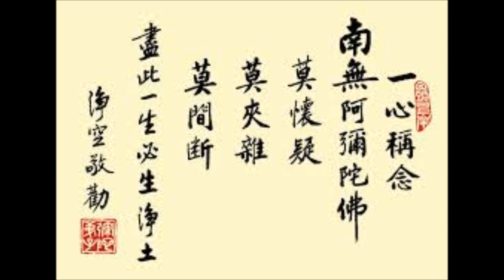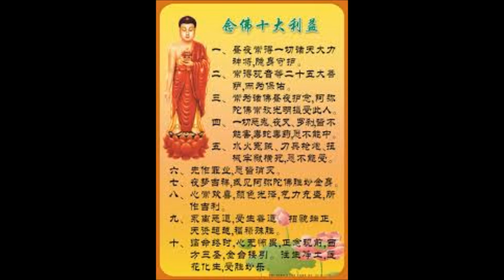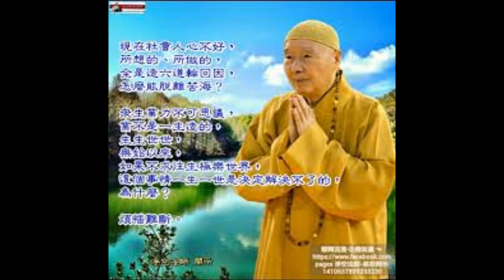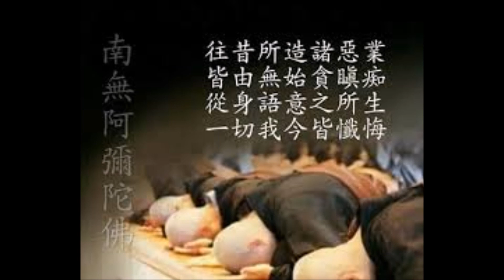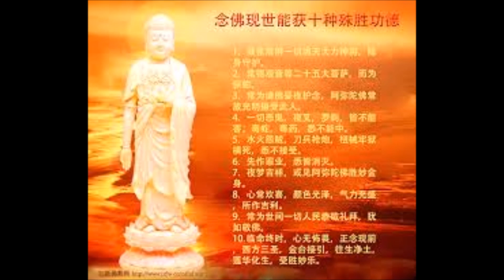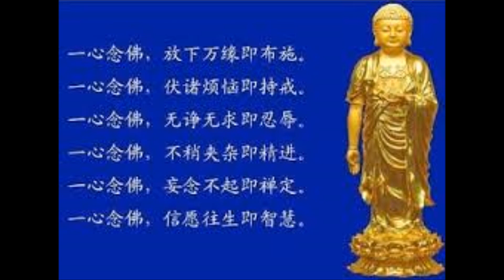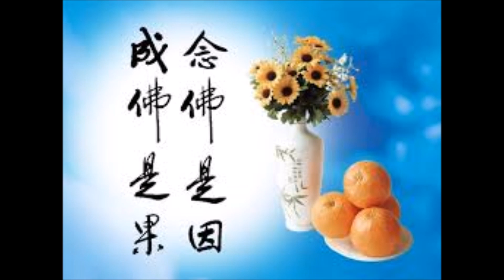淨空老法師念佛:四字阿彌陀佛佛號之"一萬聲佛號"（快版）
—其他影音--佛號、讀誦..佛號...標題:"一萬聲佛號"
~編號：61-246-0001，地點:台灣華藏淨宗弘化網製作,台北大安

(淨空法師法語-節錄相關文集)[每天看三遍，念阿彌陀佛一萬聲]{生活用真心，工作用真心，待人接物，一切時一切處，無不是用真心，恭喜你，你這一生成就了。怎麼樣用真心，真心是什麼樣子？我們這一時代的人真有福報，怎麼說？遇到海賢老和尚，這個老和尚一生為我們表法。表什麼法？用真心。這片光盤加上一個小冊子，這個小冊子，這有一片光盤，這本書諸位要是細心去看它，這裡頭有老和尚照片，「若要佛法興，唯有僧贊僧」。你要不會用真心，把這個，我是勸人每一天看三遍，看他這光盤，念一萬聲佛號，一年不間斷，你就會用真心了。為什麼？海賢老和尚的秘密，你全揭穿了，你就能如法炮製，像他那樣的生活，用那個心生活，用他那樣的心工作，用他那樣的心待人接物，他能往生，你也能往生。你往生的時候，他一定在阿彌陀佛身邊來接引你，這個福報太大了！
{這個事情難，真不容易，老和尚教我們什麼？教我們用一句佛號，見色聞聲，放在心上全是阿彌陀佛，不放別的，這個法子妙絕了。天天這麼做，做久了自然而然是阿彌陀佛，別的東西都放不進去了。你看，先從勉強我們這樣做，到最後變成自然的，習慣成自然。我們希望一年達到自然，這就是我教給同學的方法，這個光碟一天看三遍，念一萬聲佛號，我教你這個方法。看三遍需要三個小時，念一萬聲佛號需要兩個小時，你每天想盡方法抽出五個鐘點的時間來修行。希望這三百六十天養成習慣，養成習慣就是功夫成片，功夫成片你就取得往生極樂世界的條件，你就有資格往生，你決定得生。
[一次念半個小時，一天念滿兩小時，念一萬聲]{專修這個法門，最低限度，實在講每天《無量壽經》要念一遍，佛號至少要念一萬聲。一萬聲佛號，通常我們快一點的速度去唸，念佛主要念心清淨，沒有妄念，效果就得到了，不一定要考慮什麼聲調。我們平常念佛，念四個字，阿彌陀佛、阿彌陀佛、阿彌陀佛、阿彌陀佛、阿彌陀佛、阿彌陀佛、阿彌陀佛、阿彌陀佛，這樣的速度兩小時就完成。一小時可以念五千聲，你不記數的時候記時間。每天至少要念兩個小時，兩個小時不能一次念，分兩次念。兩次念還不行，分四次念，一次念半個小時，一天念滿兩小時。你可以第一次記數，記數的時候，你算半個小時，半個小時看看能不能念到兩千五百聲。半個小時能夠念到兩千五百聲，就依照這個速度，兩個小時一萬聲。至少要這樣念法，要真正把這個當作我們一生當中第一樁大事，沒有比這個事情更大，沒有比這個事情更嚴重了。

一心念佛，念佛成佛。南無阿彌陀佛。。。佛號功德不可思議。念佛人用念佛這個方法比修定容易，換句話說，得到這個受用比修禪的人來得快速，這是這個法門的殊勝之處。阿彌陀佛名號，包含了盡虛空遍法界一切性相、理事、因果，故曰萬德洪名。"阿彌陀佛"是梵文，翻成中國的意思是無量智、無量覺。阿彌陀佛是什麼？就是我們自己的真如本性。阿彌陀佛也稱無量壽佛、無量光佛，其實光與壽是無量之中某一部分而已，無法將佛號裡的義趣完全表達出來。名號的義理深廣無盡，不懂得名號所包含的義理，就得不到理想中的效果。念阿彌陀佛是念自己的真心，念自己性德的本名，不但釋迦牟尼佛教我們念阿彌陀佛，十方三世一切諸佛都教我們念阿彌陀佛。這句佛號是我們自性本具性德之總稱，換句話說，用一句"阿彌陀佛"名號 就能把我們的自性喚醒，名號功德不可思議，這是一定要曉得！用阿彌陀佛名號破迷開悟，把真如本性找回來。所謂"自性彌陀，唯心淨土"，淨土、彌陀都是自性變化出來的，念佛的人，念念覺而不迷，正而不邪，淨而不染，就是"自性彌陀"。念"阿彌陀佛"，在一生中，就成就圓滿的佛果，所以說名號功德不可思議。日常工作照做，阿彌陀佛常在心中。沒有佛學常識也無妨，一句阿彌陀佛也能往生。對於親情、冤親債主都要看得淡薄，一心專念阿彌陀佛，才能往生。心裡面只有阿彌陀佛，什麼念頭都沒有，就能自在往生。臨終時，只有見到阿彌陀佛才能跟他走。心願言行與阿彌陀佛相應，必定成佛。一切法從心想生，有病不想病，想阿彌陀佛，病就好了。業障深重的人，只有"阿彌陀佛"這句佛號能救。境緣現前，一聲阿彌陀佛，什麼事都擺平。用我們的淨業，感阿彌陀佛的慈悲願力。念佛的人，必須與阿彌陀佛同心同願、同德同行。阿彌陀佛是一切諸佛的名號，持一佛號，等於持一切諸佛的名號，即得一切諸佛所護念。念這一句阿彌陀佛，能感動盡虛空遍法界一切諸佛如來，並得到全體護法神的保佑。彌陀經講的諸佛，即阿彌陀佛。正念是阿彌陀佛。念阿彌陀佛是善中善、福中福。我們念"阿彌陀佛"，是提醒自己：從早到晚，對人對事對物，一定要覺悟；不迷惑顛倒，不自私自利。念阿彌陀佛，福慧增長、逢凶化吉、遇難呈祥、事事如意。相信自己是阿彌陀佛，一定能成佛。相信自己一定能去極樂世界，就肯定能去。用阿彌陀佛一念，止一切妄念，一天到晚，阿彌陀佛常在心中，沒有別的念頭，這叫"功夫成片"。念頭才起，就用"阿彌陀佛"把這個念頭打掉，這叫用功夫。念頭才起，就用"阿彌陀佛"把心中的喜怒哀樂擺平，這叫"真用功夫"，這叫"會念佛"。一天到晚，阿彌陀佛常在心中，沒有別的念頭，叫功夫成片。一天到晚，用"南無阿彌陀佛"這個念頭，保持自己的清淨心，這叫"覺悟"。用這句"南無阿彌陀佛"，擺平自己的煩惱習氣，叫"帶業往生"。一句阿彌陀佛，與三學（戒定慧）、三慧（聞思修）、三資糧（信願行）相應，叫一心稱念。有病不想病，想阿彌陀佛，病就好了；在危難的時候，可以特別懇求阿彌陀佛來接引；臨終時，只有見到阿彌陀佛才能跟他走。凡是念佛人到最後不能往生，總不外乎兩個因素：一個是親情放不下，另外一個是冤親債主放不下。所以我們要求生淨土，親情、冤親債主都要放下；你不放下，極樂世界你去不了。真正願意放棄經教、老實念佛的有兩種人：一種是徹底覺悟；一種是善根非常深厚。心裡頭，念念只有阿彌陀佛，這個人是極樂世界的人。阿彌陀佛是無上珍寶，世出世間所有一切諸法都比不上。"阿彌陀佛"展開，是三藏十二分教，這是世尊教學的中心點。八萬四千法門、無量法門都在這句名號之中，釋迦牟尼佛四十九年講的一切經，全都在一句佛號裡面，可見名號功德不可思議！世尊一代時教的核心，就是一句"南無阿彌陀佛"。世尊和十方三世諸佛，都稱讚阿彌陀佛是"光中極尊、佛中之王"。真正相信淨土法門的人，一句佛號已經足夠！釋迦牟尼佛的本願，是要我們念南無阿彌陀佛，求生淨土。"南無阿彌陀佛"是梵語，意思是：皈依無量覺。人人的自性都是無量覺；你要是恢復了無量覺，你就是阿彌陀佛。